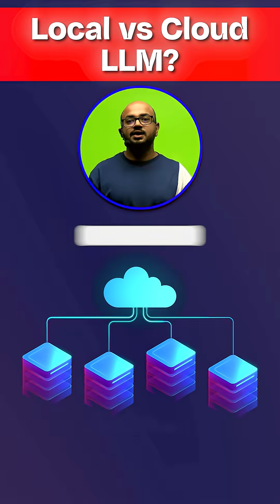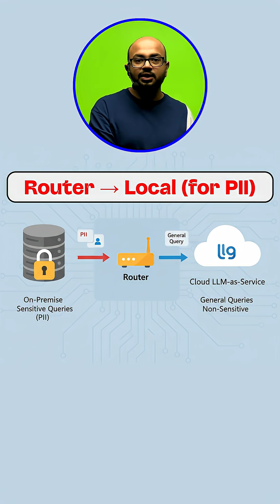Local Vs Cloud LLM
Get 1:1 Mentorship, Career Counselling, Mock Interviews, Mentorship from MAANG Professionals only with GfG Connect- Book your Session with an Expert Today